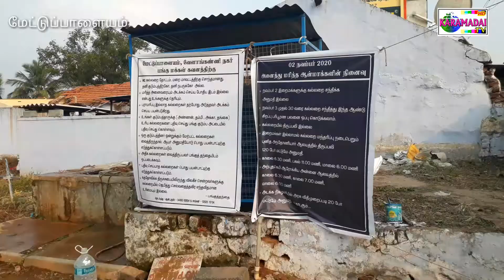கல்லறை திருநாள்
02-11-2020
இன்றைய கல்லறை திருநாளையொட்டி மேட்டுப்பாளையத்தில் கல்லறைகள் இன்றைய தினம் வழிபாட்டுக்காக கடந்த சில தினங்களாக சுத்தம் செய்யப்பட்டு வந்தது ஆனால் தமிழக அரசின் அனுமதி இல்லாததால் இன்றைய வழிபாடுகள் அனைத்தும் ரத்து செய்யப்பட்டது குடும்ப கல்லறை வைத்திருப்பவர்கள் இம்மாதம் முழுவதும் மாதத்தில் ஏதாவது ஒரு நாள் வந்து வழிபாடு செய்து கொள்ளுமாறு ஆலயத்தின் சார்பாக அறிவுறுத்தப்பட்டது கடந்த நாட்களில் கல்லறைகளை சுத்தம் செய்யும் காட்சிகளை படமாக்கி உங்களின் பார்வைக்காக வழங்கியுள்ளேன்